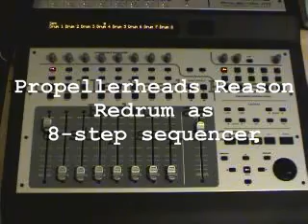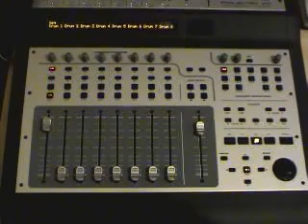Reason Redrum as 8-step sequencer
Tech Demo: Reason "Remoted" through ProjectMix I/O control surface.  Bizarrely, Redrum lends itself well to emulating an old analogue step sequencer which allows some improvisation.

The tune's nothing special but just watch those lights! Everything controlled via the surface.

Erm, it's a bit noisy too!  Sorry.  Enjoy.